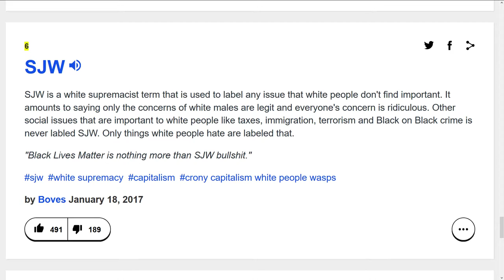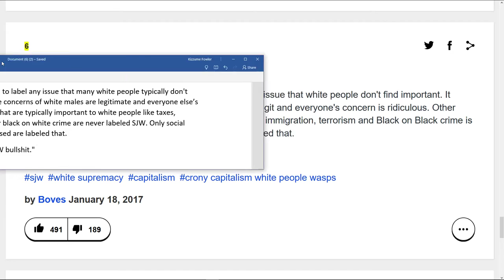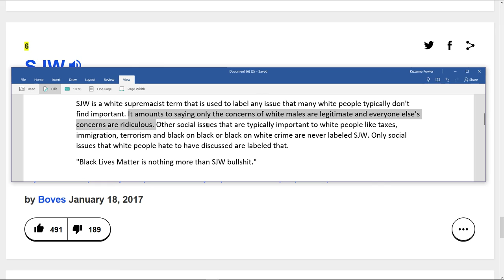How does this make you feel?